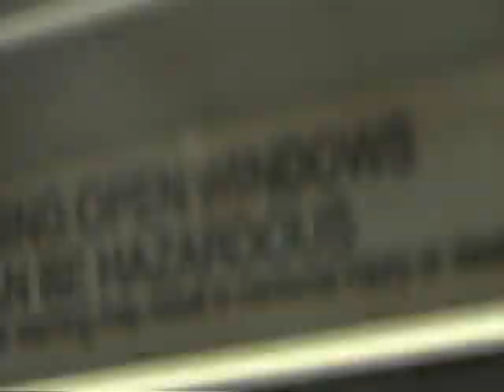Valentine and Scarlet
The apparent friendship between my cat and a cardinal who visits her in a tree just outside of our window. I named the bird Scarlet and my cat is Valentine.